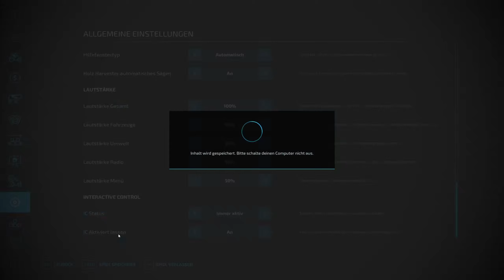🚜 ls22 0€ Oldtimer Projekt | 23 | Geldregen durch Pilzproduktion | Landwirtschafts Simulator 22 🚜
🚜 Herzlich willkommen auf meinem Kanal! In diesem Landwirtschaftssimulator 22 Let's Play begebe ich mich auf die atemberaubende Karte "Niemandsland". Doch hier ist der Clou: Ich starte mit null Euro und arbeite mich von Grund auf nach oben! 🌾

🌱 Spielstart mit 0 Euro: Verfolge, wie ich mich in dieser Herausforderung behaupte und meine Farm von Null aufbaue. Finanzielle Rückschläge, kluge Investitionen und erfolgreiche Ernten – alles ist dabei!

🚜 Oldtimer Mods im Fokus: Tauche ein in die Nostalgie der Landwirtschaft mit meiner exklusiven Auswahl an Oldtimer Mods. Von Lanz Bulldog über Deutz bis hin zu Schlüter, Hanomag, Eicher, Fendt, John Deere, IHC und mehr – erlebe die Geschichte der Landtechnik in Aktion!

📈 Vom Anfänger zum Profi: Verfolge meinen Fortschritt, wie ich geschickt mit begrenzten Ressourcen umgehe und meine Farm Schritt für Schritt ausbaue. Tipps und Tricks für Einsteiger und erfahrene Spieler inklusive!

🤝 Mitmachen und kommentieren: Hast du Tipps, Tricks oder Fragen? Hinterlasse einen Kommentar, ich freue mich darauf, von dir zu hören!

Vielen Dank fürs Zuschauen und viel Spaß beim Mitfiebern auf meiner Farm! 🌾🚜